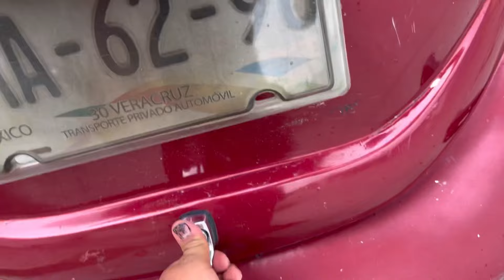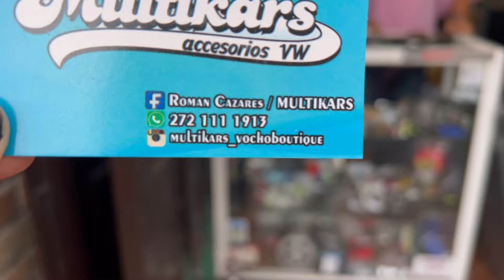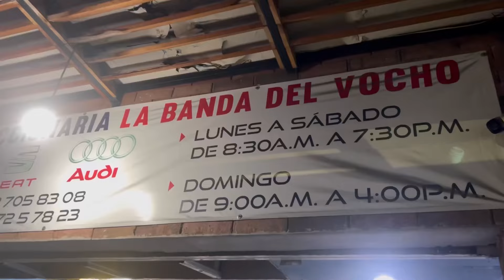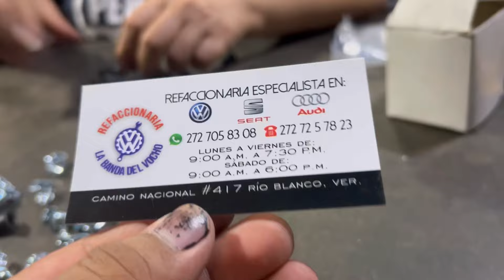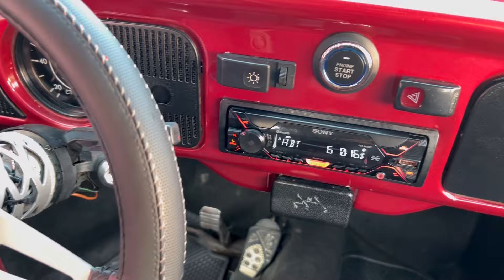Instalación de tapas nuevas y Coderas al vocho estilo Gti